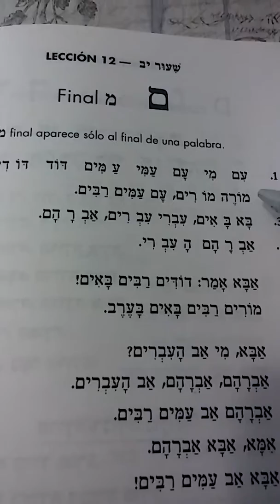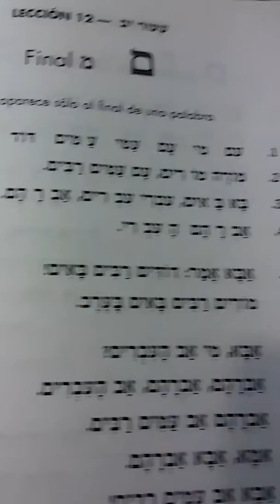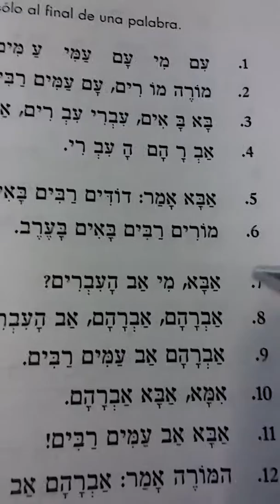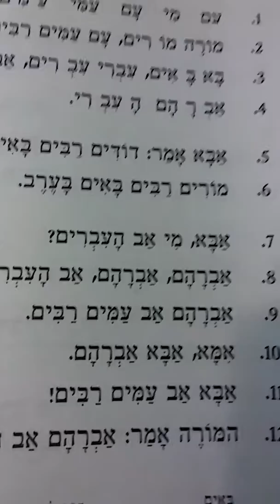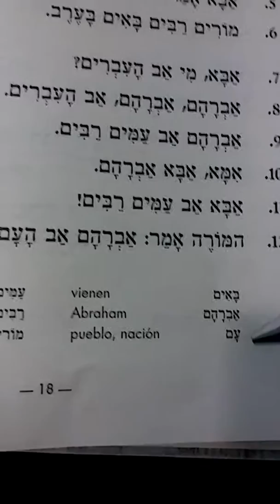Aprender Hebreo Reshit Bina 12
Reshit Bina leccion 12